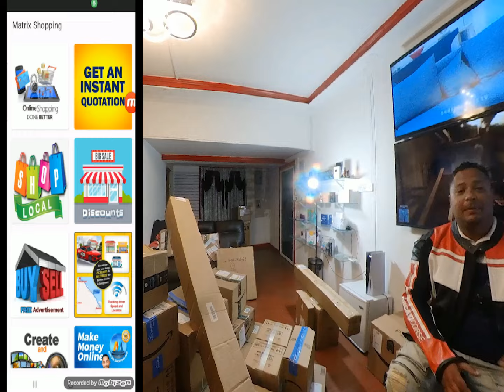Mohamed for president of Guyana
DOWNLOAD APP